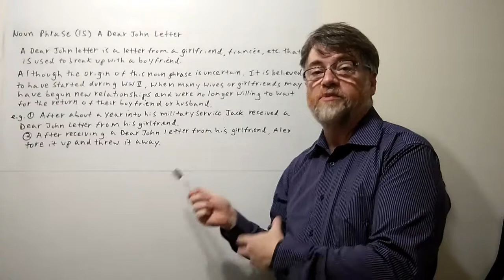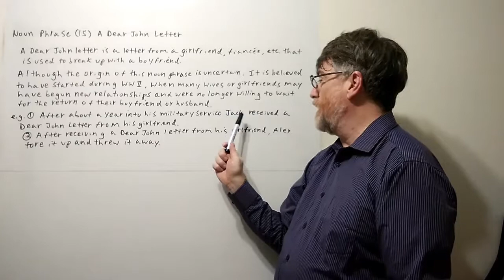English Tutor Nick P Noun Phrase (15) Dear John Letter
A dear John Letter is a letter from a girlfriend , fiancée, etc. used to break up with a boyfriend  or husband. You can use the captions to view all the words in this video.